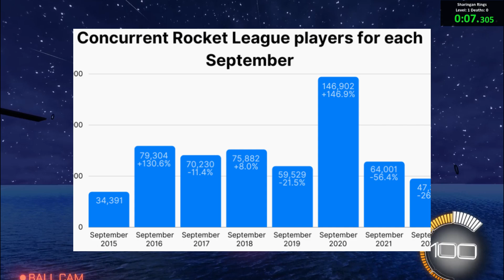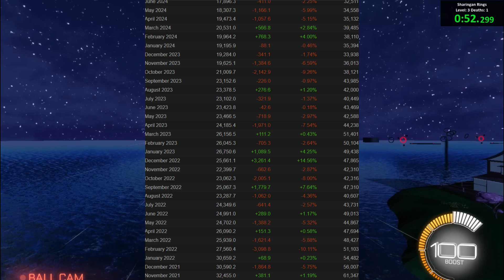The DOWNFALL Of Rocket League